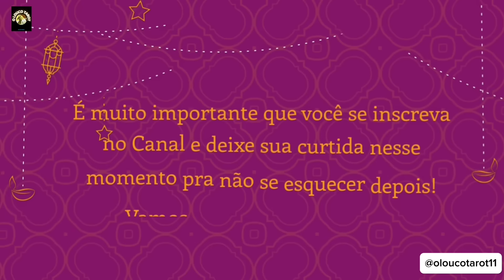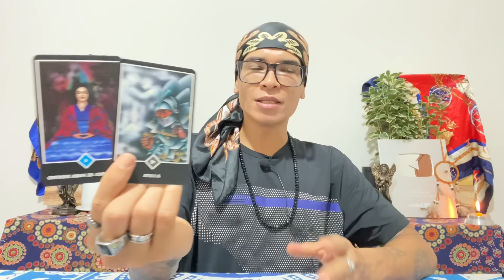♎️LIBRA TAROT🕊️SE EU FOSSE VOCÊ ACEITAVA ESSE CONVITE QUE VOCÊ VAI RECEBER💖🔥